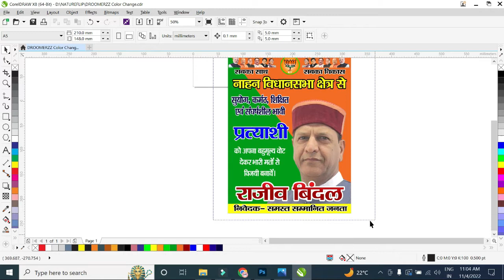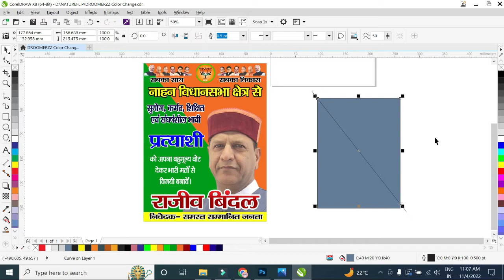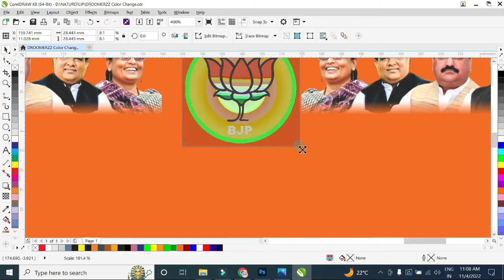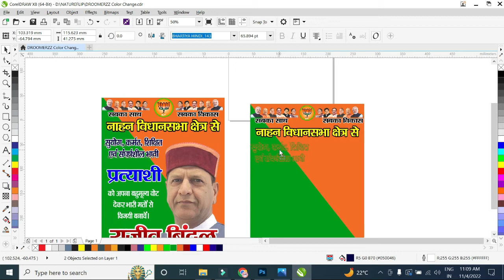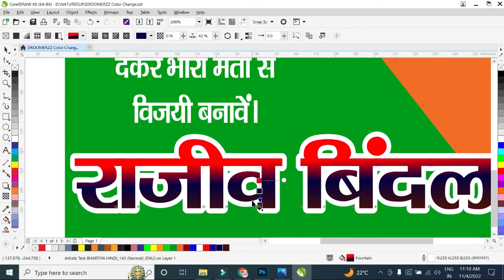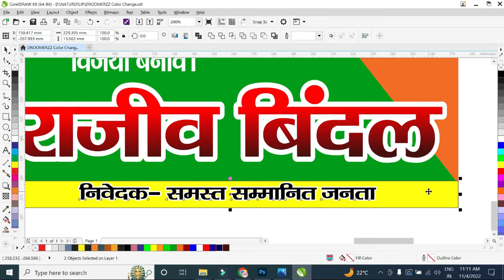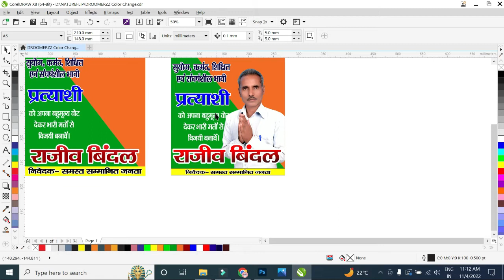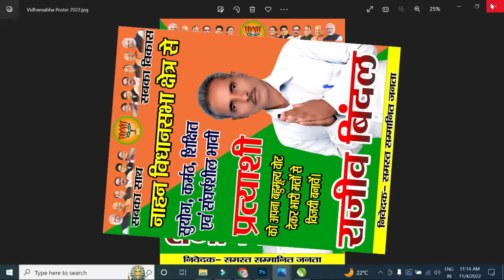Election Poster Design in Coreldraw | Chunavi Poster Design in Hindi चुनाव पोस्टर कैसे बनाएं HP Ele.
Rohit Raj Creations.